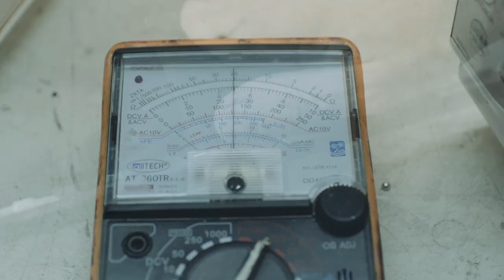JAMAS ELETRÔNICA E INFORMÁTICA